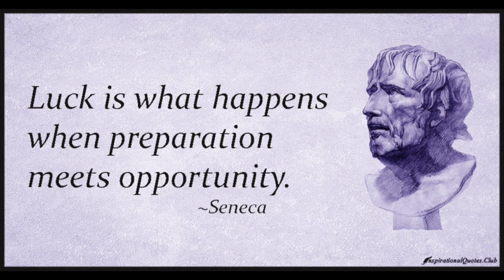Interview: Jim Daneker - Michael W Smith / Amy Grant - The Keyboard Chronicles Podcast Episode 42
Jim Daneker plays keys with Michael W. Smith and Amy Grant, composes for film and TV and even creates his own sounds sets for a number of platforms. To say he's busy and talented is an understatement, and Jim provides some great insights across his wide ranging experiences.

Content mentioned during the show:

Michael W Smith Bio

Jim playing with Michael W Smith

Ageless Medley - Amy Grant

Cross of Gold - Michael W Smith

Paul Cardall

Jim Daneker - Ad Alta

Jim Daneker - Equinox

Jim's Rig Tour

Tag a keyboard player: Tony Banks, Bruce Hornsby

Desert Island Discs: Invisible Touch - Genesis, Eye to Eye - Michael W Smith, Star Wars - John Williams, Welcome to the Real World - Mr Mister, No Jacket Required - Phil Collins.